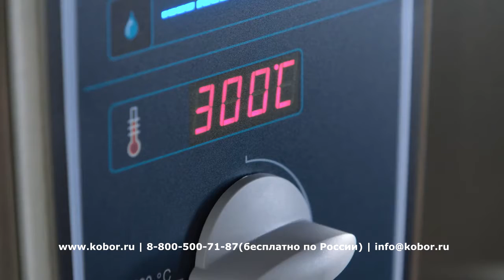Пароконвектомат Rrational CombiMaster Plus | Видео от Кобор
Приготовление пищи требует точности. И от повара, и от его инструментов. CombiMaster® Plus работает точно во всех отношениях: он опирается на выверенную технологию и поддерживает индивидуальное мастерство повара.
Этот надежный и легкий в обслуживании аппарат обладает убедительными функциями, обеспечивающими постоянно высокое качество блюд: поджаристая корочка, сочное жаркое, интенсивные ароматы, насыщенные цвета и сохранение витаминов и минеральных веществ. Эти результаты обеспечиваются благодаря точному контролю за микроклиматом в рабочей камере и правильной настройке температуры, влажности, скорости движения воздуха и продолжительности обработки.
ПРЕИМУЩЕСТВА:
- Безграничное многообразие возможностей обработки
- Оптимальный микроклимат в рабочей камере
- Уникальная производительность
- Максимальная простота в управлении
По любым вопросам Вы можете связаться с нашими консультантами по телефонам: в Москве: ☎ , для России ☎ (бесплатно) или написать нам на почту ✉ и мы обязательно поможем.